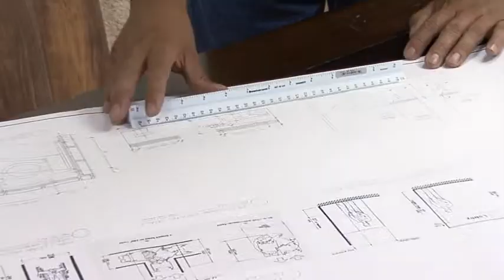MFI Testinmonial AMLI